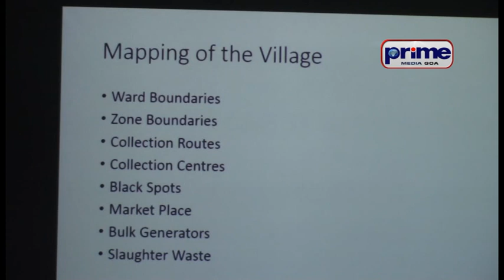पंचायत मंत्र्यांनी साळगांवच्या कोयर प्रकल्पाची पळोवणी केली